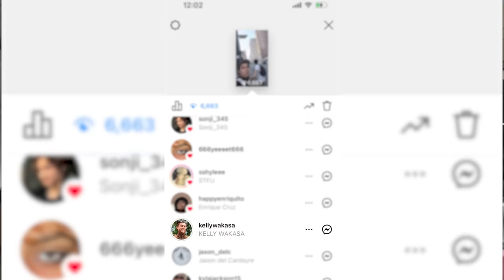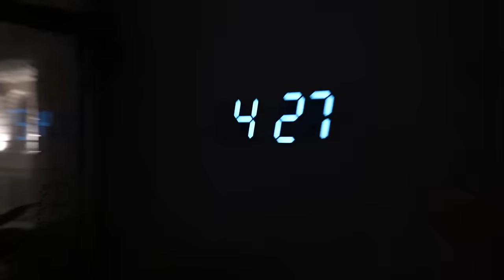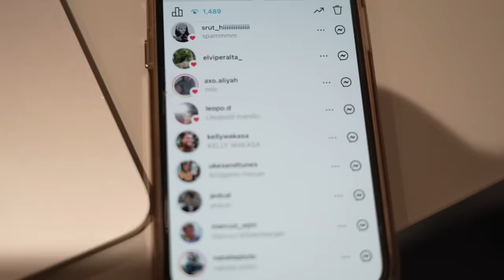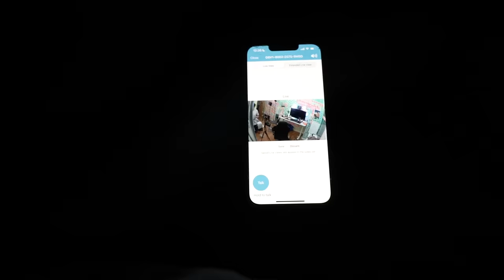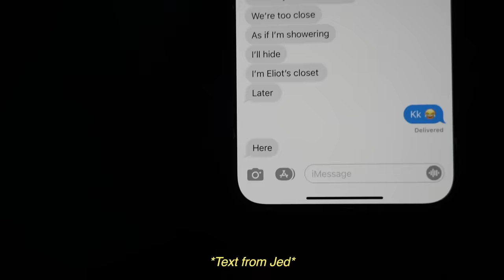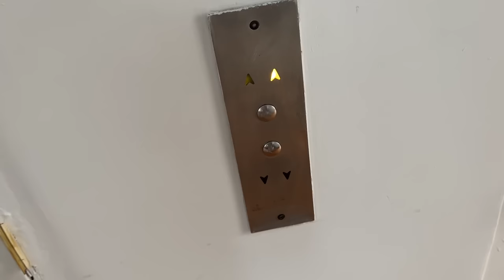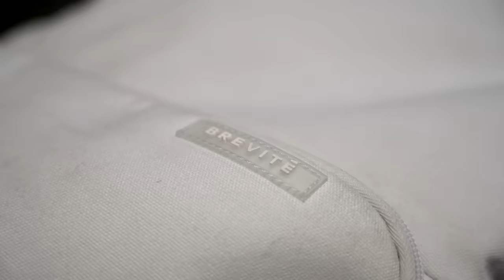Living in His Room For 72 Hours Without Him Knowing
I literally spent 3 days Living in his closet... like why lol